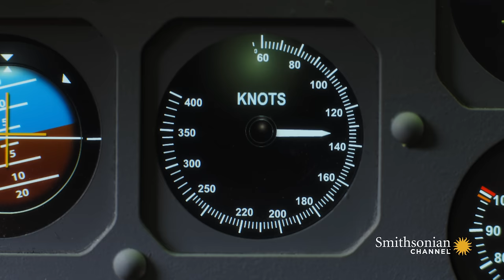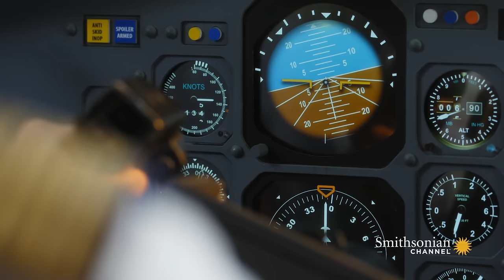Did This Pilot Lack the Training to Land at Guantanamo Bay?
Landing on runway 10 at Guantanamo Bay is tricky and requires special training for pilots. But did the captain of Flight 808, which crashed on August 18, 1993, get that training?